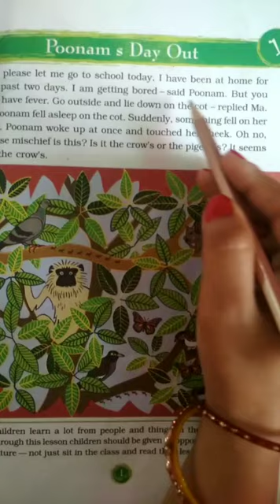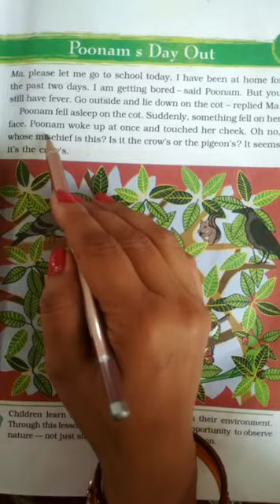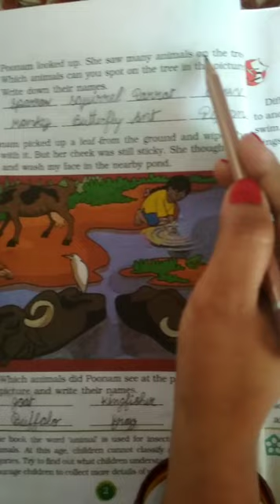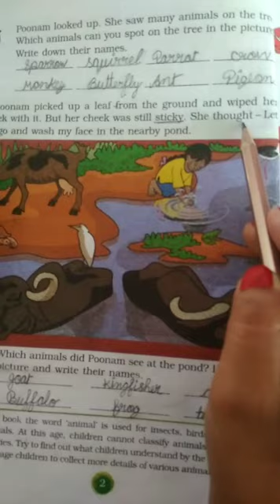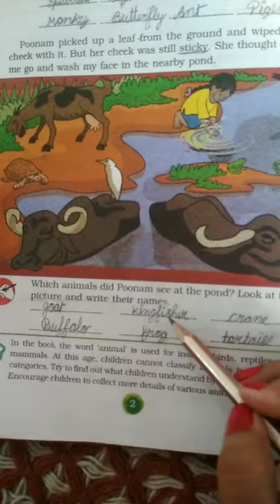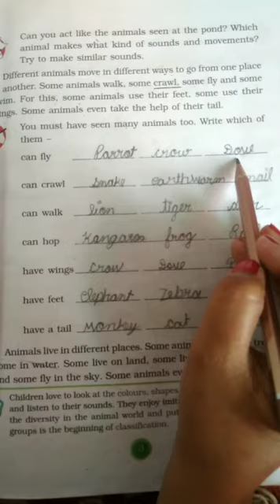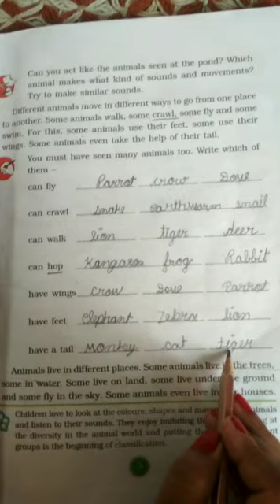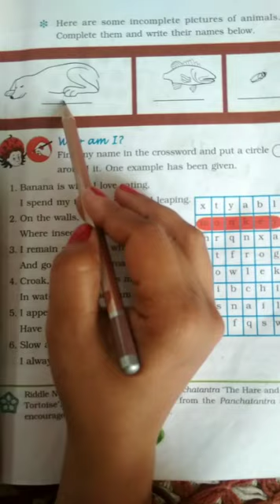Class-3 E.Vs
Chapter-1